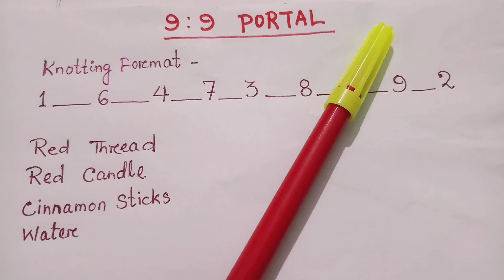RITUALS जो तुरंत Result दे |Universe से कुछभी मांगने का है ये समय 9:9 PORTAL|MANIFEST करो बहुत जल्दी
Video & Voiceover  : Jasaswini Kar

Description:
9 9 PORTAL
9 : 9 Portal Manifestation Technique
Knotting Technique  Rituals
MANIFEST any Wish DESIRE on 9 : 9 Portal
9th September 2024
wish Fulfilment Rituals on 9 : 9 portal